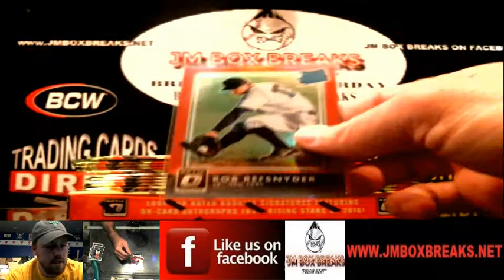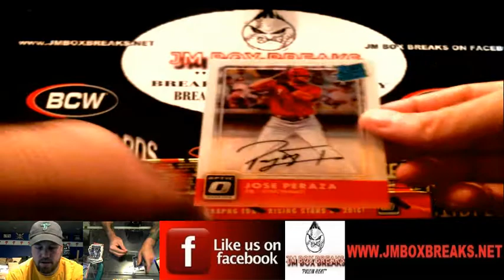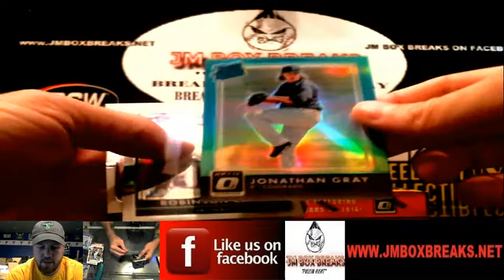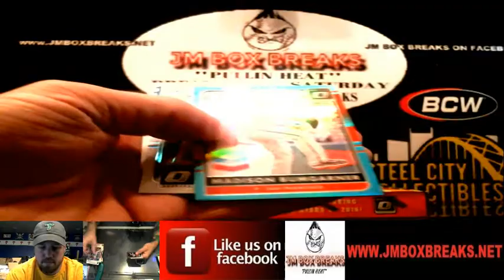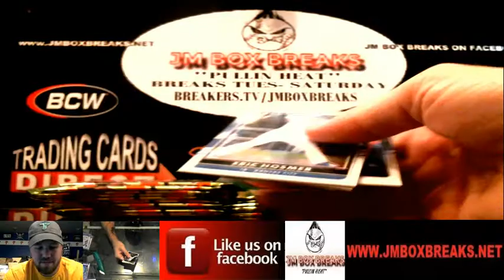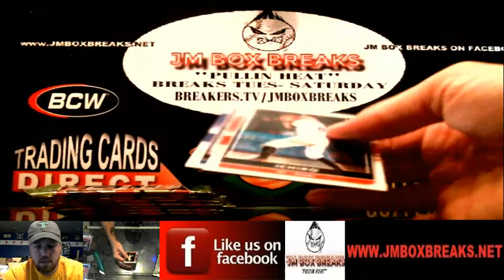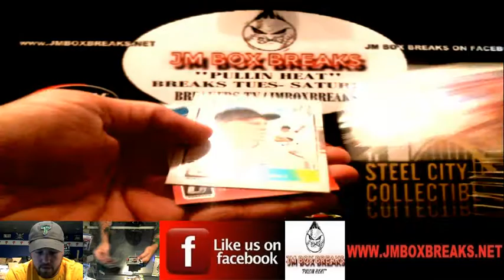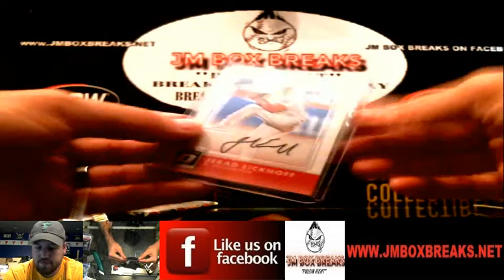2016 DONRUSS OPTIC CHROME BASEBALL --PHILLIP' S (2) PERSONAL BOX BREAK 07/21/16